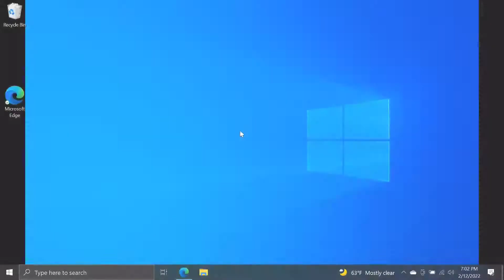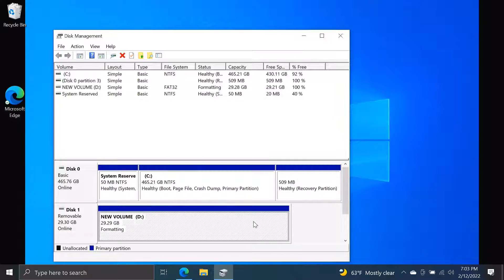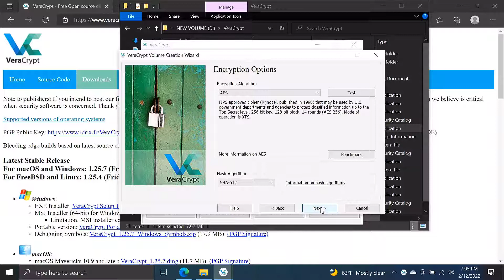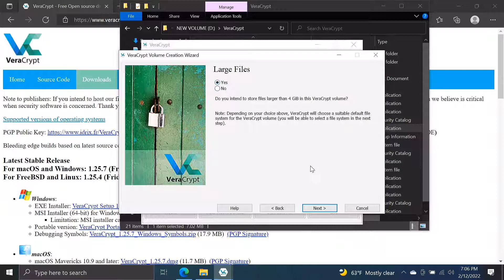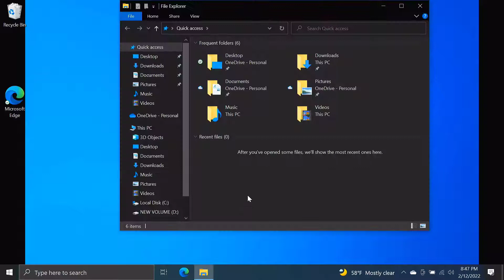How to Encrypt a USB - Windows Only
This tutorial goes through how to encrypt a USB that can be accessed on any windows computer.